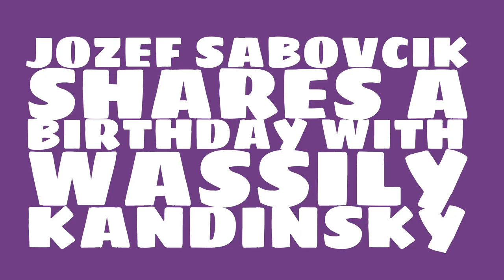What was Jozef Sabovcik's astrological sign?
When was Jozef Sabovcik born? Watch this video to learn Jozef Sabovcik's birthday and other trivia about Jozef Sabovcik